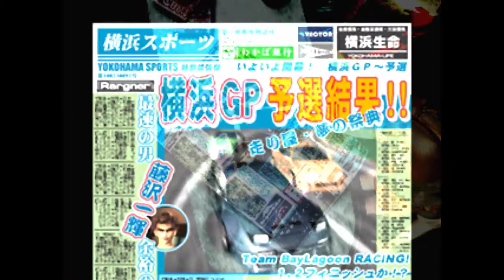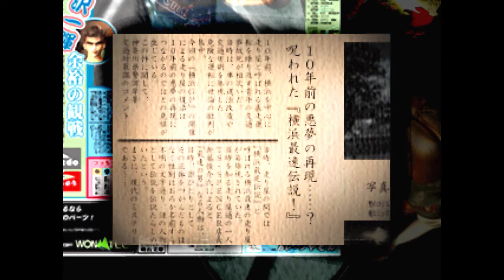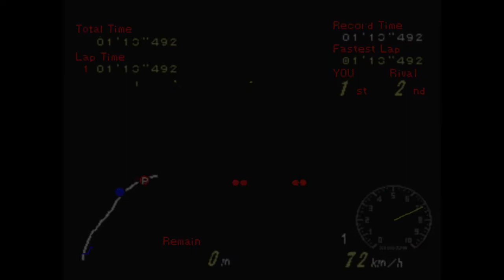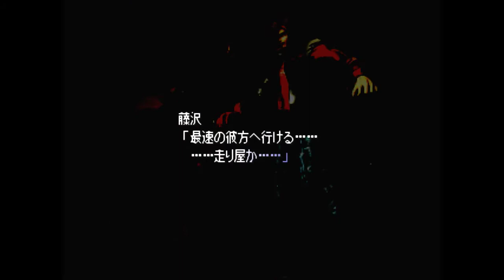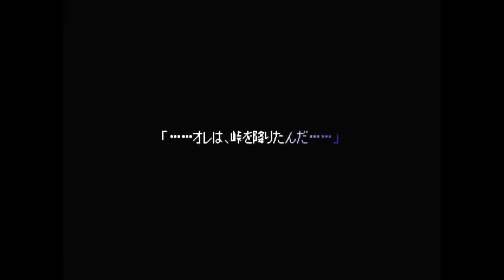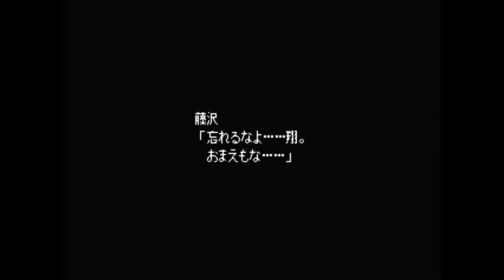【現役レーシングドライバー】レーシングラグーン実況 18【遊ぶ！】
【クルマノジカン】

今回はレーシングドライバー廣川和希が伝説の名作、レーシングラグーンをプレイしていきます！

今後もレーシングドライバーならではの話や、車にまつわるエトセトラをお話していきたいと思いますので、よろしくれば高評価&チャンネル登録お願いいたします♪